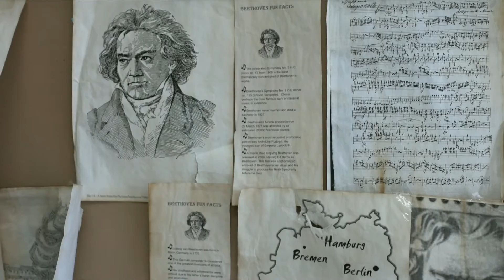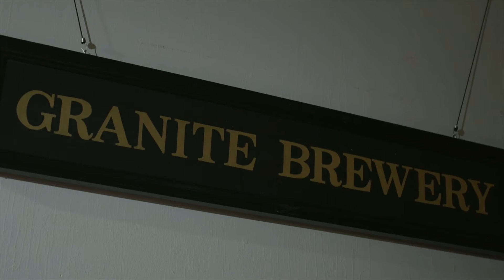Beer and Beethoven - May 2015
Symphony Nova Scotia's Beer & Beethoven - May 2015 - A fabulous evening of local craft beer, the symphony and Dave Gunning